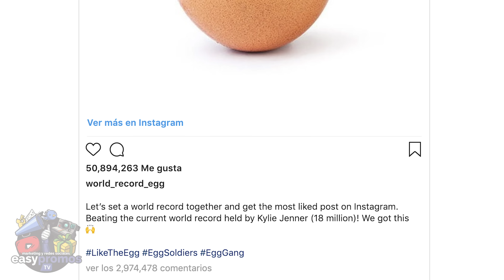📸 TOP 10 Fotos con MÁS LIKES en INSTAGRAM 2018 📷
¿Sabes cuáles son las fotos con más likes en Instagram de 2018? ¿NO? Pues aquí las tienes 😉

𝓜𝓾𝓬𝓱𝓪𝓼 𝓰𝓻𝓪𝓬𝓲𝓪𝓼

𝓙𝓙 😘👌